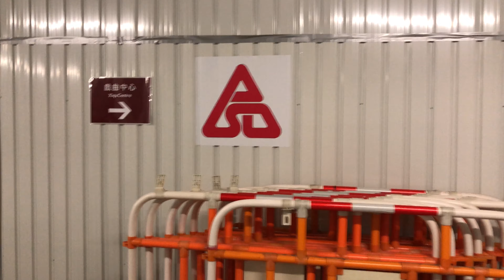Hong Kong cultural retrogression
not used English name Chinese theatre but used
mandarin alphabetic name Xiqu Centre